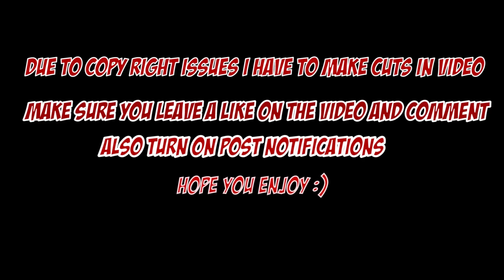THEY ALL SNAPPED!!!! GlokkNine - Rockk N Roll (Feat. LPB.Poody & RugRatOD ) REACTION!!!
Help Snordatdude get a new camera for PRANKS-

My reaction to GlokkNine - Rockk N Roll (Feat. LPB.Poody & RugRatOD )